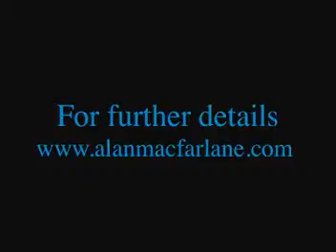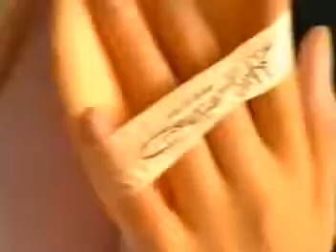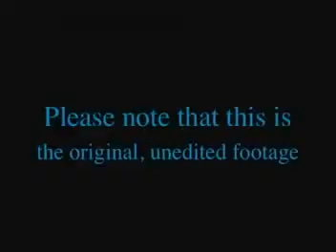Maiko or Geisha Painting Her Face The Full Film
This is a fuller (three times the length), higher-quality, version of a film put up two years ago. Please note the fact that it is not edited and was filmed in order to .

A higher quality version of a film of a Japanese trainee geisha or maiko in Kyoto painting her face, made in 1999 by Windfall Films as part of the background to .

There is a new, fuller and higher quality version of this film now up, in four parts under the title 'Maiko or geisha making up'. JAPAN THROUGH THE LOOKING .